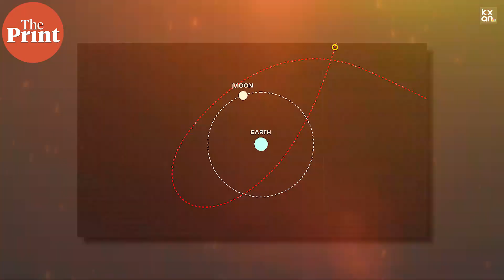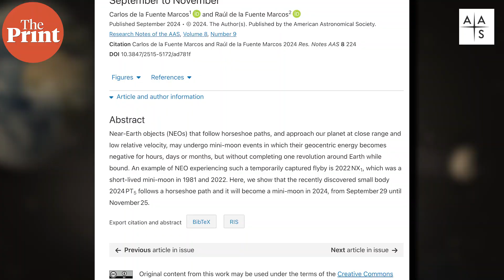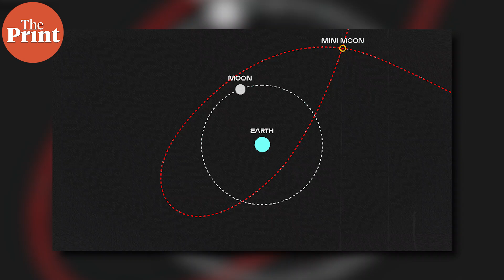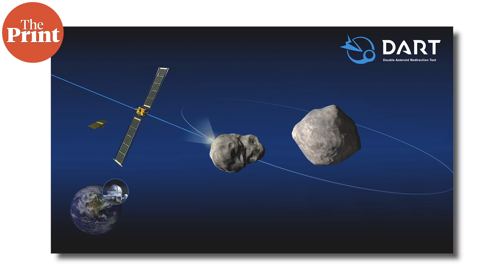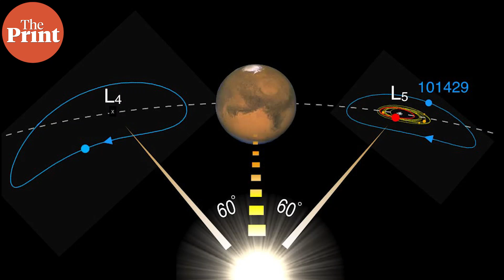Earth has a mini moon for two months: Here’s all you need to know about it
For two months, earth has a baby rock semi-orbiting the planet before exiting, called asteroid 2024 PT5. This is now earth’s newest mini-moon, but not the first. In ThePrint ̦PureScience, Sandhya Ramesh explains.